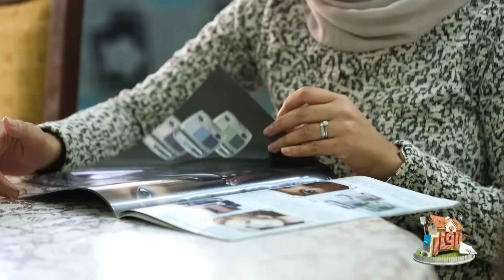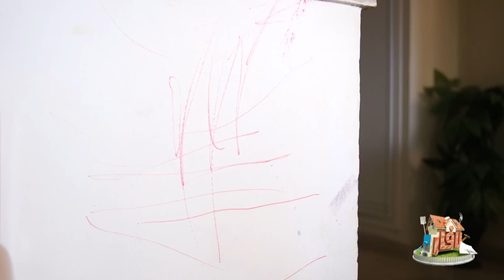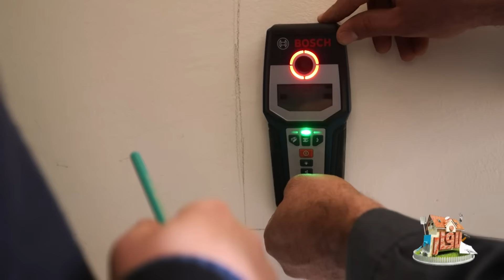Lafar S01 Episode 04 06-01-2019 Partie 01